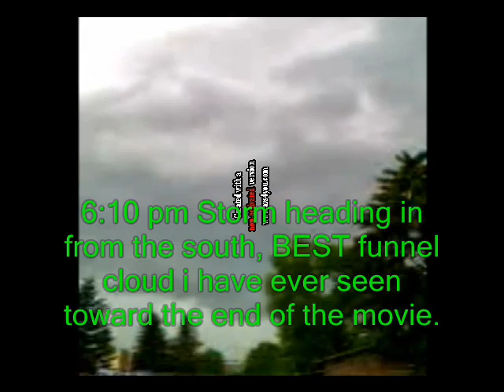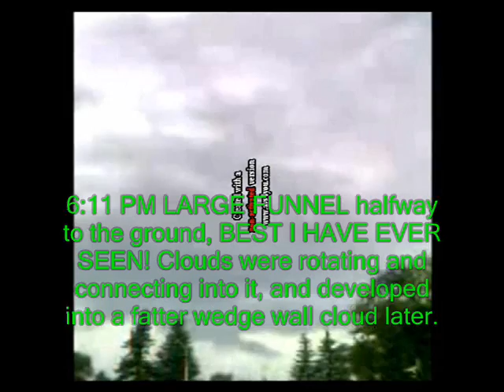Tornadic Supercell in Edmonton, July 23rd, 2012 by HAPPYMORNINGS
Weather network was reporting 100% chance of thunderstorms the night before. The next morning proved to be really active when i was rumbled in the morning by a 4am thunderstorm that was louder than i thought it would be. Storms formed ina line in central alberta by 3pm had developed into tornadic supercells, capable of producing tornadoes! I chronicled the events that occured throughout the day. I was amazed to see the biggest funnel cloud i have ever seen, reaching halfway to the ground!